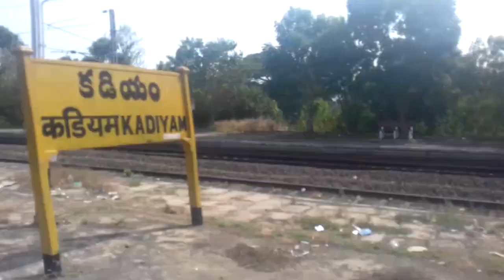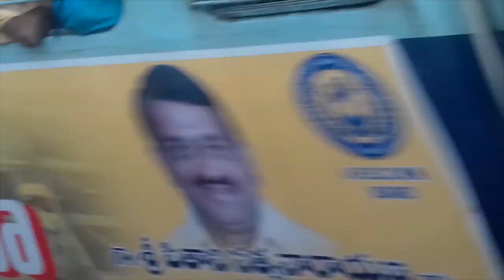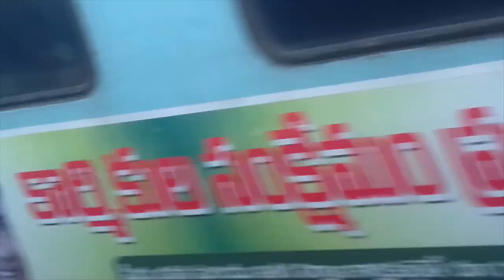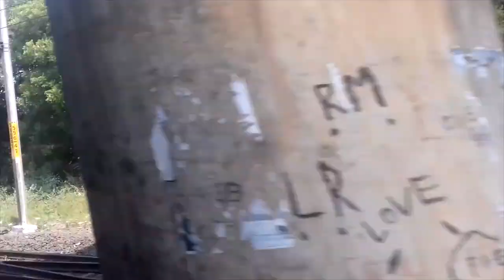Live Train Journey In India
Best Indian Train Journeys
best train journeys in India
Indian rail holidays package

best train journeys from Bangalore

india by train

train journey experience

top 10 luxury trains in India

great rail journeys India reviews